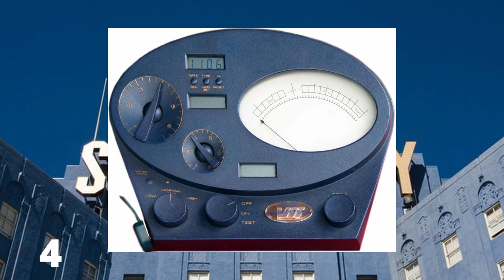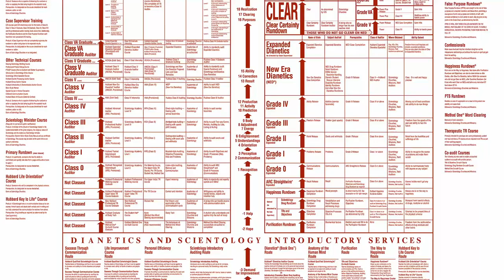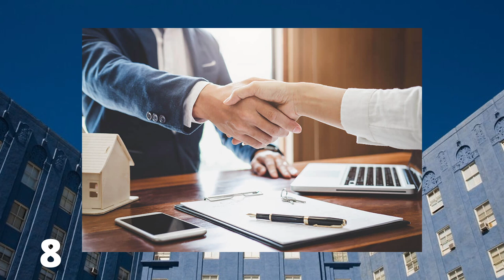Scientology - 10 interessante Fakten über die Sekte | Sekten der Welt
Lasst mir gerne ein Like oder ein Abo da, wenn Euch das Video gefallen hat.
Ich lese natürlich auch gerne Eure Kommentare. Euer Feedback ist mir ebenfalls sehr wichtig. Solltet Ihr also Verbesserungsvorschläge haben sollen, dann würde ich mir diese gerne anhören. Vielen Dank fürs zuschauen.